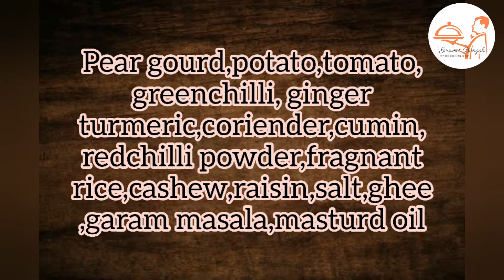chal potol recipe | potol recipe niramish | potol recipe bengali | parwal recipe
chal potol recipe | potol recipe niramish | potol recipe bengali | parwal recipe | chal potol recipe in bengali | chal potol | Pointed Gourd Recipe Bengali |

চাল পটল / Chal potol / পুজো স্পেশাল পটলের সম্পূর্ণ নিরামিষ রেসিপি।

This video is the copyright of gourmetbangali.
We are not promoting any kind of violence with this video towards animal, insects or any creature.
our only motive is to show you the method to cook perfect dishes and fall in love with cooking.
we love cooking and we love to share our recipes with you.

lots of love from our entire gourmetbangali team.

KFC style chicken fry | কম খরচে খুব সহজে তৈরি করুন একদম দোকানের মতো KFC স্টাইলে চিকেন ফ্রাই রেসিপি |